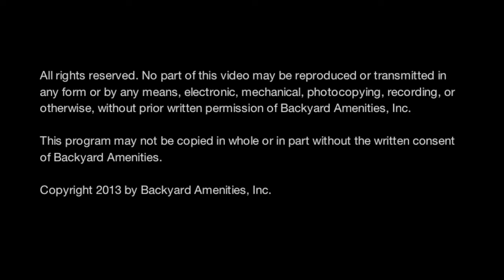Lonsford Pool - Backyard Amenities